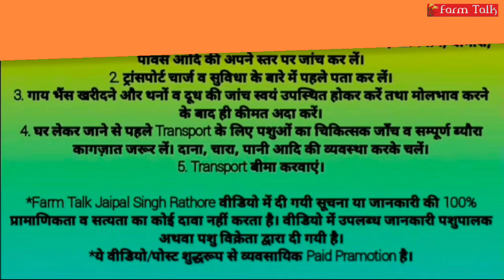30000₹ में बछड़ी वाली Rathi Cow 👍 2nd Lactation 12 Liter Milk Ready 👍 Jeetu Chouhan📲8290570305